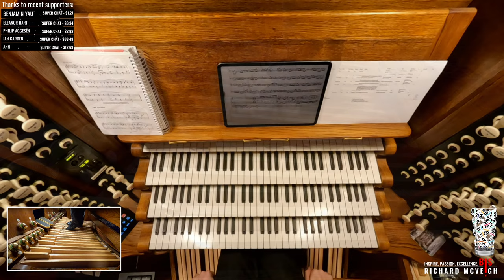🔴 Candlemas - The Presentation of the Lord (Hymns and Organ Music)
For today's Virtual Church we will keep in mind Candlemas, otherwise known as Feast of the Presentation of Jesus Christ, the Feast of the Purification of the Blessed Virgin Mary and the Feast of the Holy Encounter.

Many thanks to Bill Raty for these timestamps:

0:00:00 Welcome to BIS Virtual Church
0:00:32 Praise to the Lord, the Almighty (Lobe Den Herren)
0:06:23 Let All Mortal Flesh Keep Silence (Picardy)
0:10:50 Christ Triumphant, Ever Reigning (Guiting Power)
0:18:30 Christ is Risen, Hallelujah (Morgenleid)
0:26:35 Faithful Vigil Ended (Pastor Pastorum)
0:31:28 I Have A Song that Jesus Gave Me (Heart Melody)
0:36:50 My Jesus, I Love Thee (Gordon)
0:44:53 Of the Father's Love Begotten (Divinum Mysterium)
0:52:06 Fill Thou My Life, O Lord (Lloyd)
0:59:50 How Shall I Sing the Majesty with Descant (Coe Fen)
1:10:39 Thou Art the Everlasting Word (Palmyra)
1:17:01 Hail!, Thou Once Despised Savior (Hyfrodol)
1:26:41 The Church's One Foundation (Aurelia)
1:35:41 Fairest Lord Jesus (Crusader's Hymn)
1:42:57 Jesu, The Very Thought of Thee (St Agnes (John B Dykes))
1:47:50 Hills of the North Rejoice (Little Cornard)
1:52:44 Holy God We Praise Thy Name (Grosser Gott)
2:03:33 Guide Us, O, Thou Great Redeemer (Cwm Rhondda)
2:09:36 Thou Knowest Lord the Secrets of Our Hearts (by Henry Purcell)
2:14:25 Savior, Like A Shepherd Lead Us (Bradbury)
2:21:19 Sing We Of the Blessed Mother (Abbott's Leigh)
2:26:27 O Love, That Will Not Let Me Go (St Margaret)
2:30:33 Savior, More Than Life to Me (Pass Me Not)
2:34:03 How Firm A Foundation (Foundation)
2:39:14 Unto the Hills Around Do I Lift Up Mine Eyes (Sandon)
2:45:14 What A Friend We Have in Jesus (Converse)
2:48:58 All Things Bright and Beautiful (Royal Oak)
2:54:08 The Day Thou Gavest, Lord, Has Ended (St Clement)
3:02:14 Lysets Engel går med glans
3:07:58 Toccata, BWV 564a, by JS Bach
3:17:16 Outro - Rhosymedre

Love,
Richard x